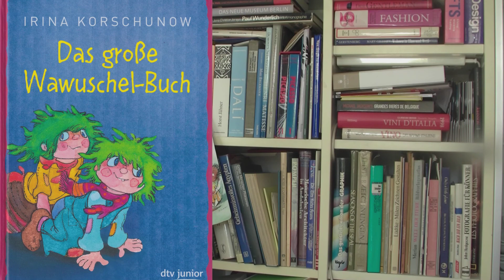Die Wawuschels mit den grünen Haaren Kapitel 2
Im 2. Kapitel "Feuer, Feuer, Feurio" zaubern Wischel und Wuschel statt eines Herdes zum Marnmeladekochen einen Drachen mit 3 Köpfen her.